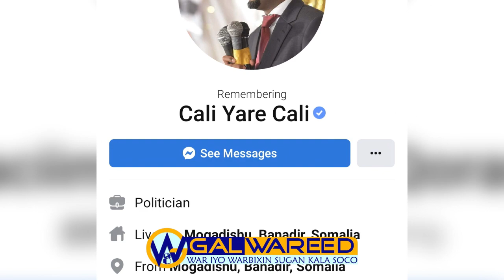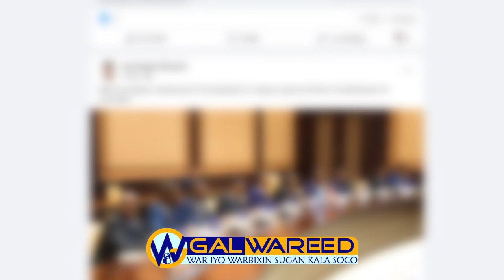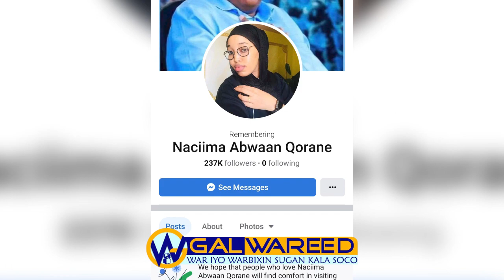DEG DEG-Xasan Shiikh oo Amar ku saabsan Farmaajo siiyay Mahad Salaad....